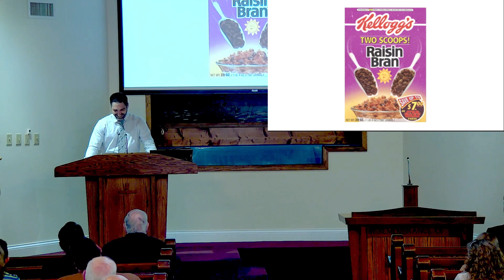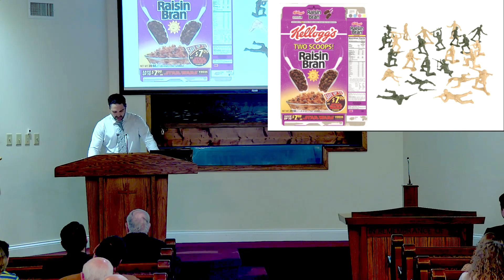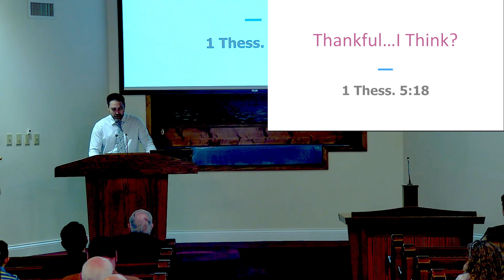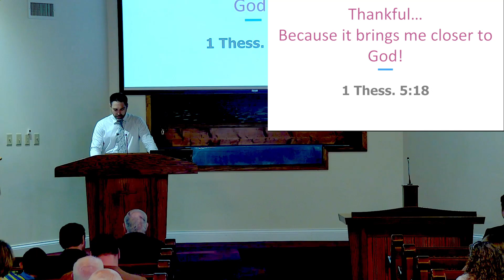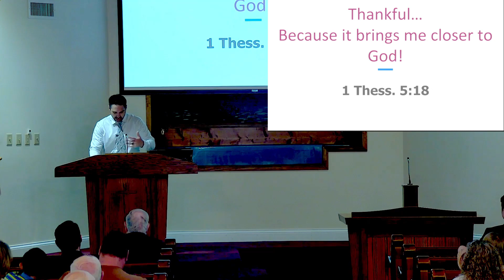Thankful... I Think? - Luke Haile | April 14, 2024 AM